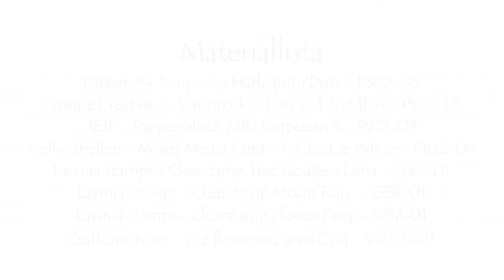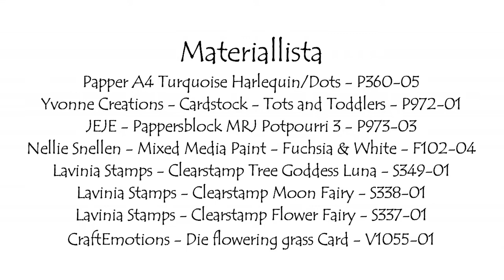Instila: Art Journal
Hej,
här kommer min sista video för Instila.
Denna gång visar jag en art journal.